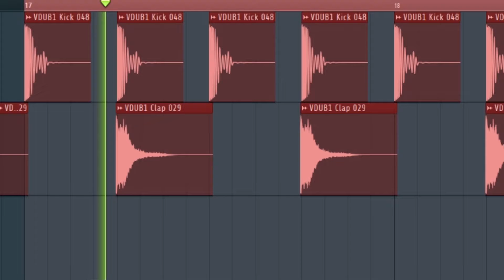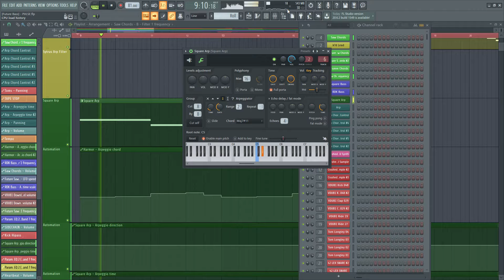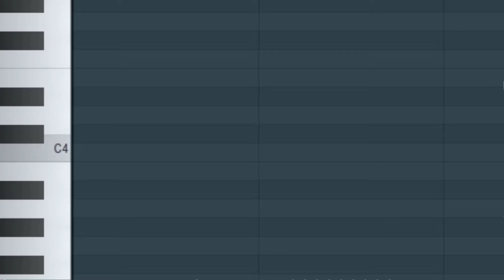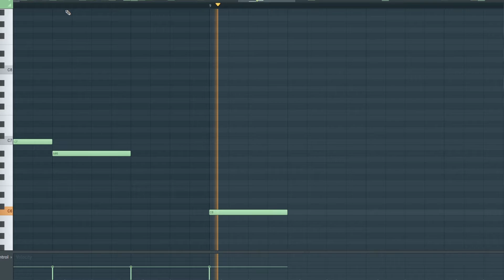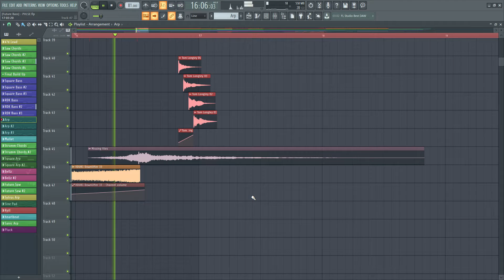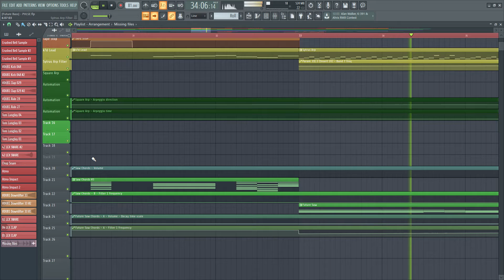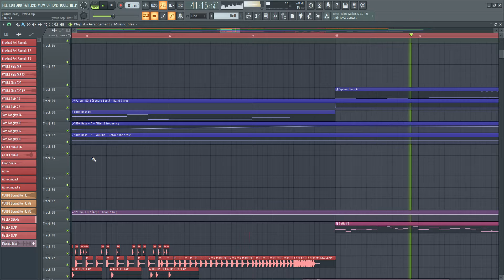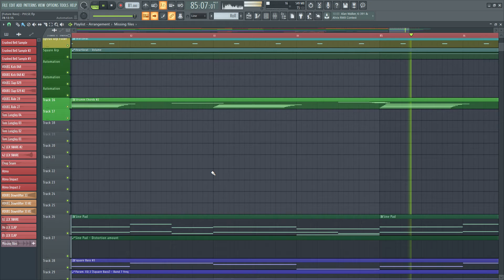PROD. BY #5: EDM Hit confirmed?? -Ausführliche Analyse von Soundcloud Producer FHYRE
EDM, bei der einem ein wenig warm ums Herz wird. Auf Wunsch einiger Zuschauer gehe ich ein wenig mehr auf Musiktheorie ein und erläutere meine gedanklichen Prozesse beim Komponieren.

Wenn's euch gefällt, lasst n Like und n Abo da!